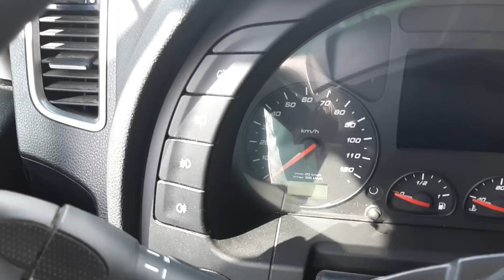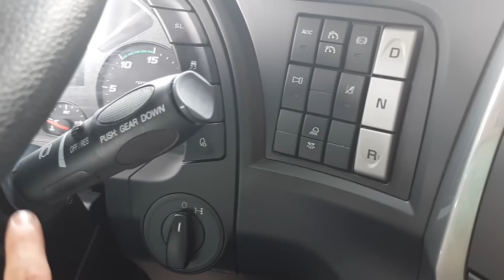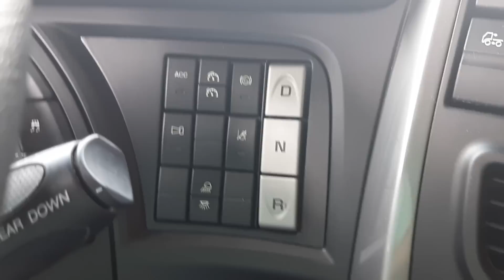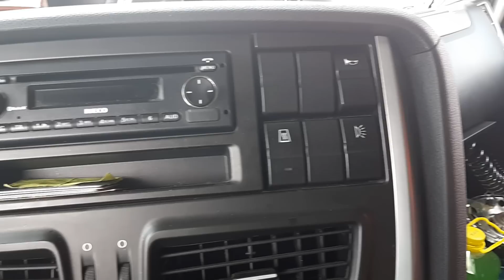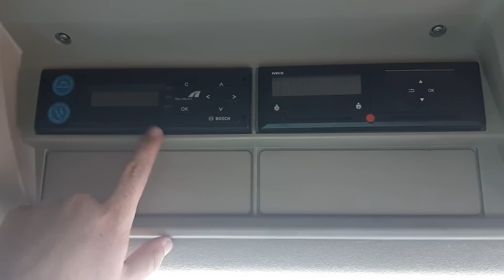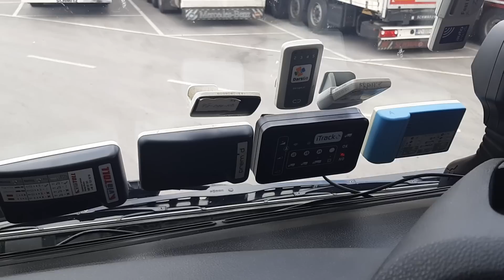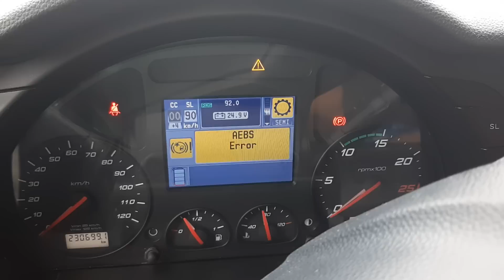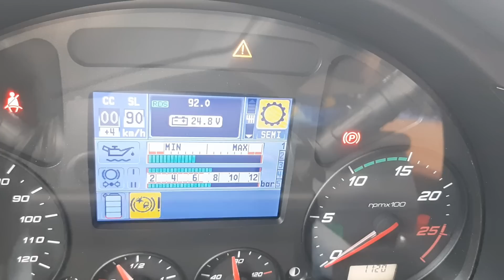IVECO STRALIS 2016-malo o enterijeru i nekim funkcijama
Rad ovog kanala mozete podrzati preko sledeceg linka